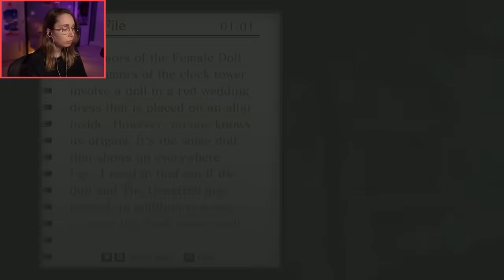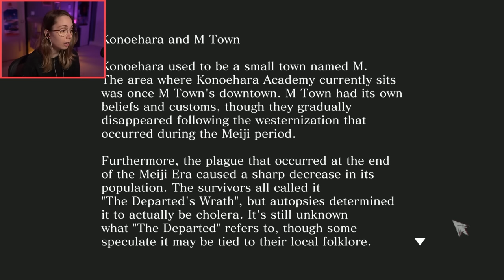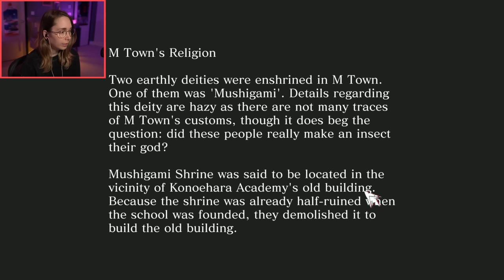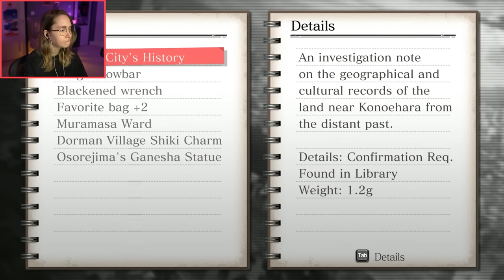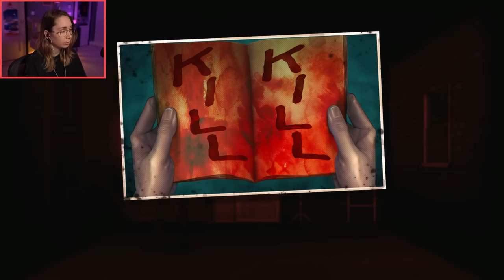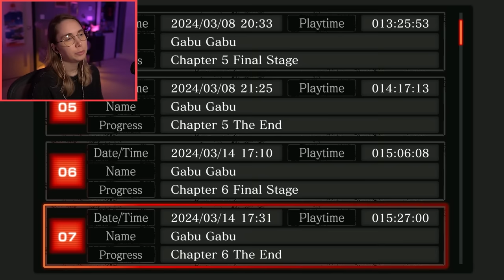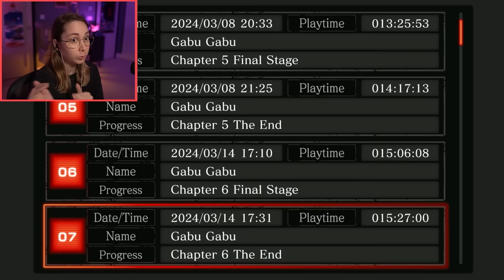Inside the clock tower - Death Mark 2 [Chapter 6]